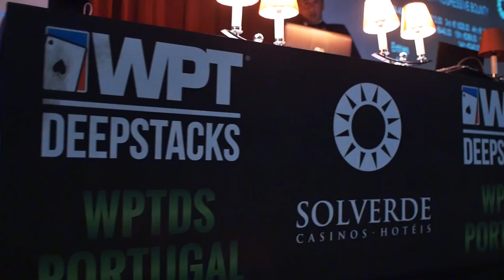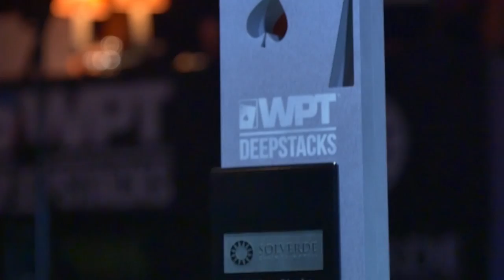Season XVI WPTDS Portugal - Final